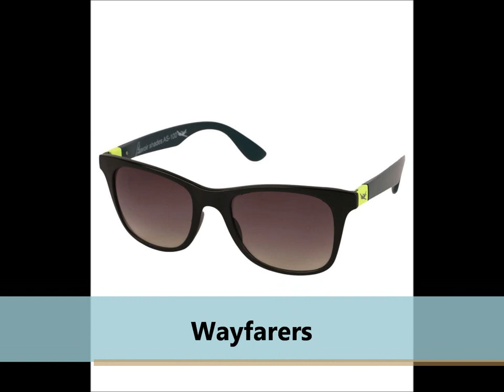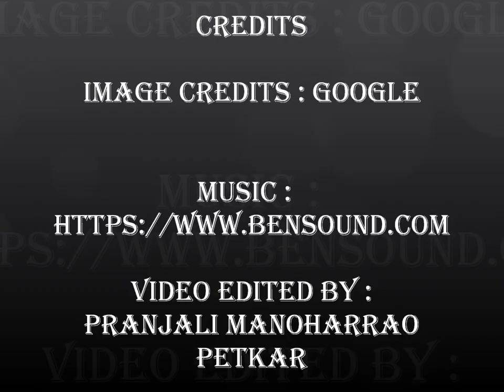40 STUNNING SUNGLASSES FASHION OF 2018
40 STUNNING SUNGLASSES FASHION OF 2018 FOR EVERY FACE SHAPE WITH NAMES BY PRANJALI PETKAR

Fastrack Round Women Sunglasses (P243PK1F|Pink)

Fastrack UV Protected Square Women's Sunglasses - (M179BR1F|56|Brown Color)